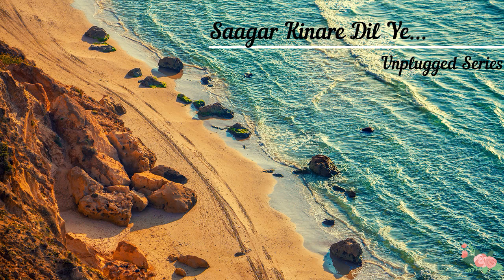Saagar Kinaare (Cover Song) || Unplugged Series || Prajjwal Singh || Anjaneya Mishra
Saagar Kinare (Cover Song).

Use EARPHONES...
For Better Listening.

Original Song by - Kishore Kumar Ji & Lata Mangeshkar Ji
Movie - Saagar (1985)
Music Director - RD Burman

COPY RIGHT infringement NOT INTENDED